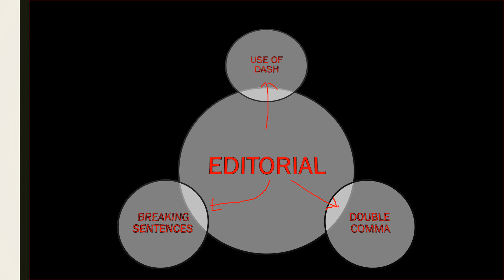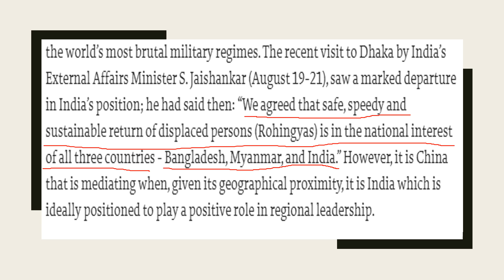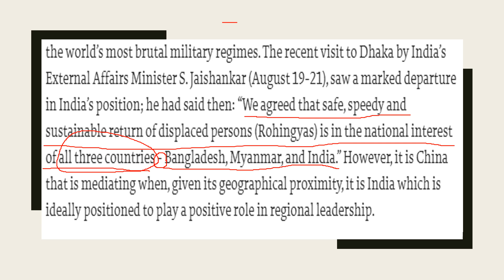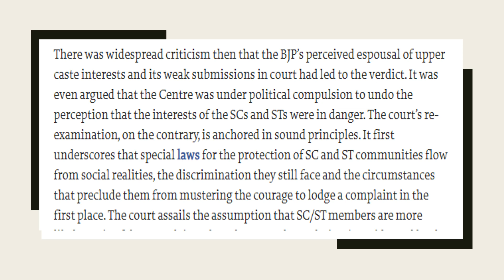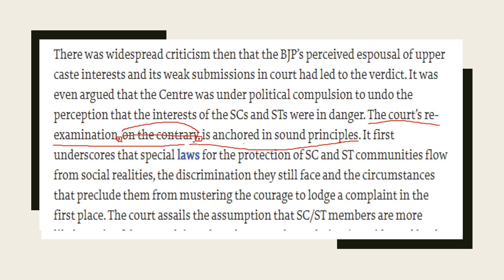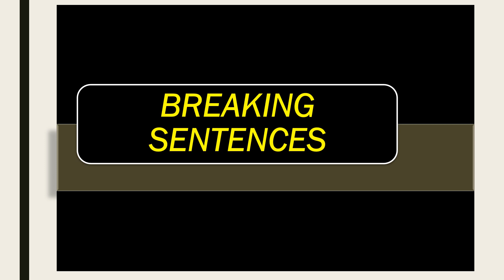How to read the hindu part-3 EDITORIALS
get a better understanding.